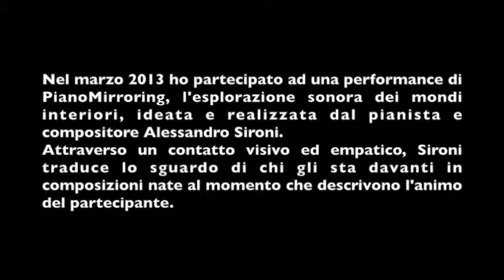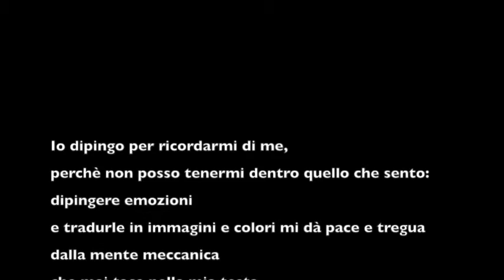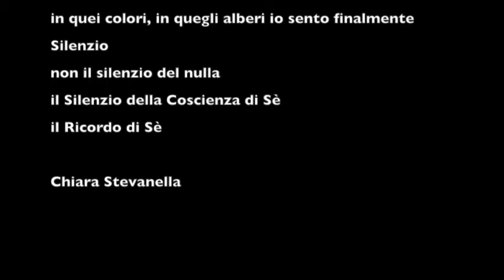La pittrice degli Alberi (senza sottotitoli)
... d'inverno li vedo stagliarsi
contro il cielo luminoso e terso,
come in certi giorni freddi e limpidi,
e non posso fare a meno di fermarmi
a guardare,
e dentro di me si fa silenzio
e solo quei rami spogli
occupano la mente
finalmente in pace.